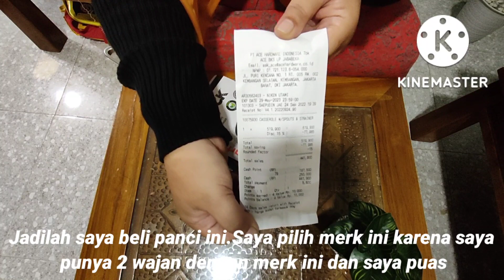Daily Vlog Weekend Di Rumah Saja/Bikin Kue/Review Panci Baru/Productive Day |aktifitasiburumahtangga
Daily Vlog Weekend Di Rumah Saja/Bikin Kue/Review Panci Baru/Productive Day aktifitasiburumahtangga baking @DailySholihahFamily Kesibukan ibu rumah tangga sederhana dari keluarga sederhana memang tidak ada habisnya bahkan bertambah saat ada anggota keluarga yang sakit.
Bikin Bolu Keju yang ngeju banget buat anak anak semoga bisa jadi mood booster mereka
Happy Watching

Tonton ini👇juga ya

Barang-barang di rumah

Kulkas Electrolux
Cooker Hood Electrolux
Oven Electrolux
Blender Electrolux
AC Electroluc
AC Daikin
Mesin Cuci Samsung
TV Samsung
Set Kursi Putih Informa
Papan Tulis Anak Informa
Kursi Kuning Anak Informa
Keranjang Telur Informa
Pisau ScanPan
Wajan Flonal
Panci Starfrit
Wajan Pink Bolde
Rak Besi Abu Krisbow
Kipas Angin Krisbow
Tiang Jemuran Krisbow
Sepeda Statis Berwyn
Oven Gas Produsen Oven  Gas
Toples Putih Kotak Canister Flip Informa
Peniris Piring Sterilite
Keranjang Laundry Ace Hardware
Ambalan Putih Ace Hardware
Keran Wastafel Onda
Sink Kossai
Kompor Gas Blue Gas
Toples Kaca Luminarc
Toples Bumbu Informa
Rak Bumbu Informa
Rak Bumbu Putih Samono
Alas Vas Bunga Samono
Gantungan Gelas Ace Hardware
Botol Minyak Ace Hardware
Botol Minyak Spray
Ataru
Tempat Tissue Dapur KrisChef
Keranjang Gantung Hawaii
Hiasan Dinding Dapur NiceSo
Chopper Mini Ataru
Magic Com Ravelle
Sutil Kayu Informa
Mangkuk Cuci Beras NiceSo
Mixer Merah Phillips
Mixer Hitam Digimatic
Ambalan Hitam IKEA
Kingfors IKEA
Keranjang Saringan Stainless KrisChef
Vas Bunga Kaca IKEA
Tatakan Pink Farmer's Market
Penghancur Bawang KrisChef
HP OPPO Reno 5
Wadah Kresek IKEA
Kaca Tembok IKEA
Meja makan Informa
Dispenser Digital SHARP